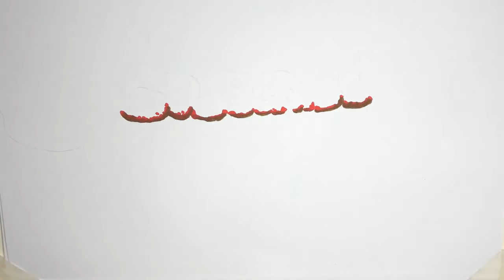Survivor: Η ανακοίνωση που σόκαρε! Η Κάτια μεταφέρθηκε εσπευσμένα στο νοσοκομείο!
Η Ιωάννα Μαλέσκου, μίλησε στην πρωινή εκπομπή “Έλα χαμογέλα” και σχολίασε πρώτη φορά όσα γράφτηκαν και ειπώθηκαν για εκείνη και τον Κωνσταντίνο Αργυρό με αφορμή την πρωτοχρονιάτικη εκπομπή του Σπύρου Παπαδόπουλου “Θα τα ακούει ο Κωνσταντίνος και θα γελάει. Όπως κοιτούσε όλο τον κόσμο πλησίον μου, κοιτούσε και τον Κωνσταντίνο. Δε συμβαίνει κάτι. Δεν είμαι μόνη μου και δεν ξέρω αν είναι μόνος του ο Κωνσταντίνος. Δεν είμαι ο άνθρωπος που μιλάει για την προσωπική του ζωή. Δεν μοιράζομαι. Όταν είναι να μάθετε κάτι για την  προσωπική μου ζωή θα το μάθετε" είπε και αποκάλυψε πως εκείνη δεν είναι single δίνοντας την είδηση και κλείνοντας τα στόματα όλων.      ...